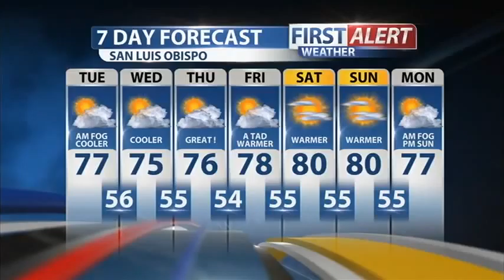Monday Evening Forecast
A trough of low pressure to our north will offer up a cool down as the marine layer deepens for the week ahead.